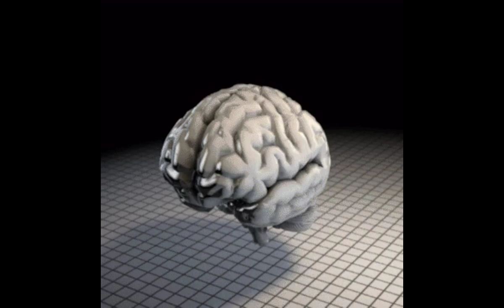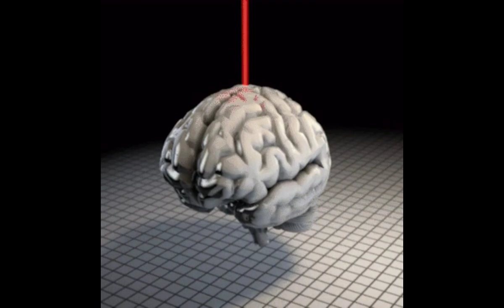Aliens ToRtuga ComeBack to Plamet Earth - Part II - what you did!!!··%/·C++Z80·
Ulrimate Time : 2030 All or Nothing. True.

Demond 1k24 && Drop The Boomb!.